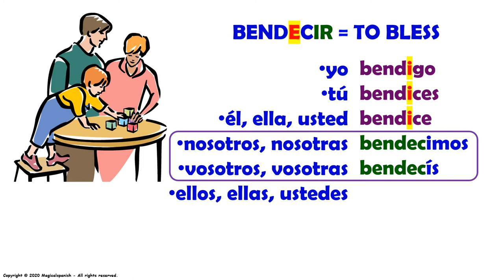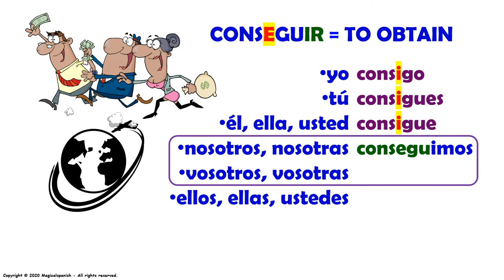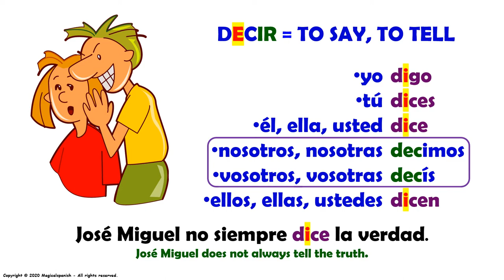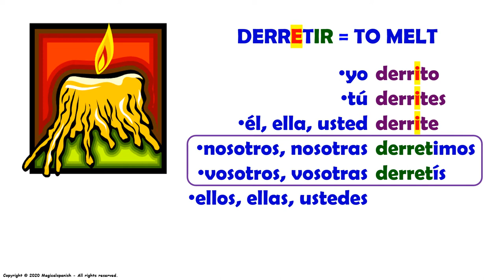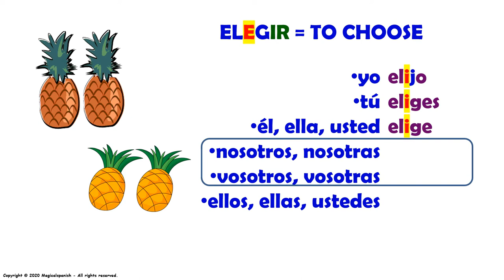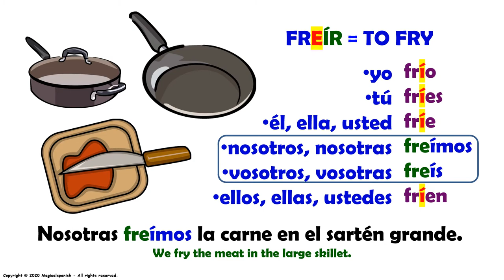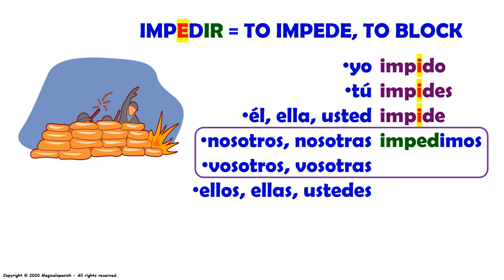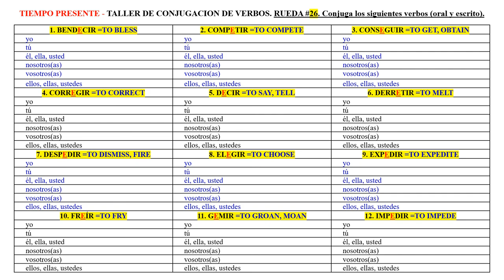26. Tiempo presente. Verbos con cambio de raíz de -E a -I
En este video vamos a hablar acerca de la conjugación de los VERBOS IRREGULARES que tienen un cambio en su raíz de -E a -I. Este grupo de verbos tienen una forma especial para su conjugación y aquí te la explico. Recuerda que “la práctica hace al maestro” y esta es la clave para aprender a manejar y a usar los verbos correctamente. Este es uno de los temas más importantes para aprender en este hermoso idioma.

CANAL DE ESPAÑOL
 Magicalspanish (Youtube)
 @mymagicalspanish (Facebook)
 @JovenLen (Twitter)
 @ingleswithraul (Facebook)
 @inglés_joven (Twitter)